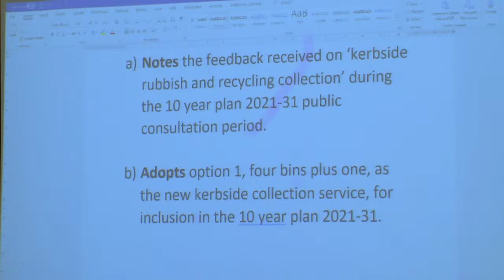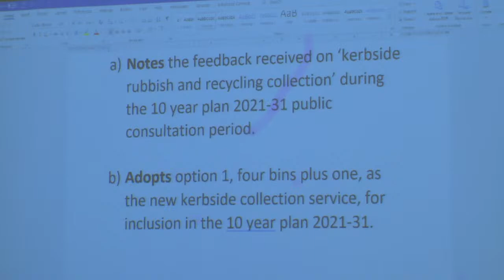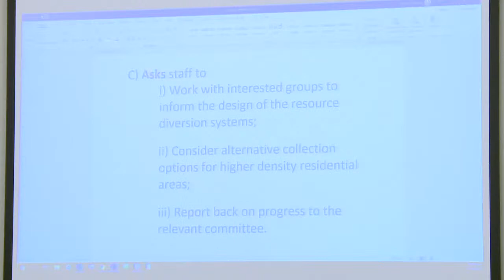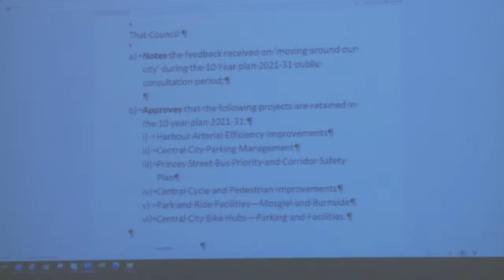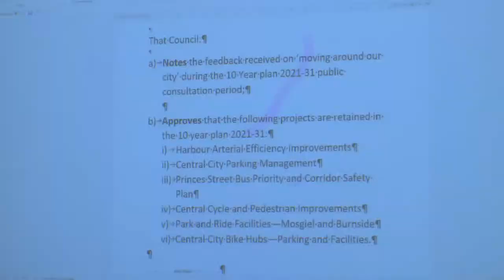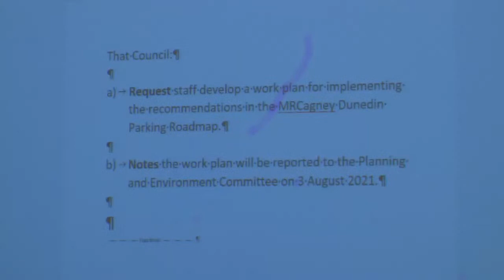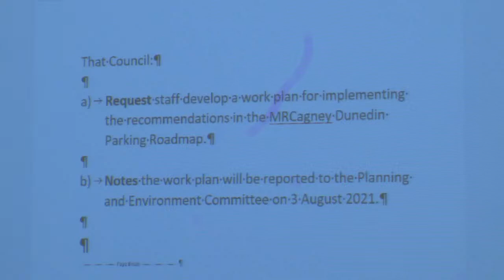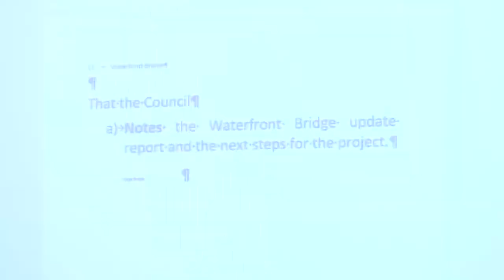10 Year Plan Council Deliberations - 1 June 2021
Coverage of the Dunedin City Council 10 Year Plan Council Deliberations held on Tuesday 1 June 2021 from 9am.  Please note our livestream coverage may be paused from time to time during breaks in proceedings.